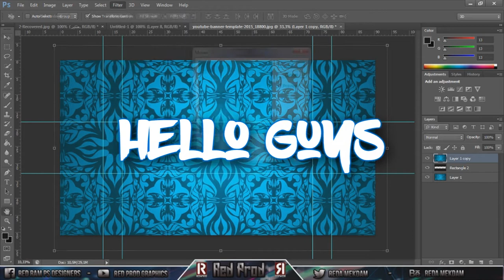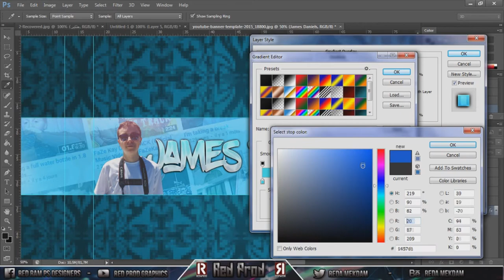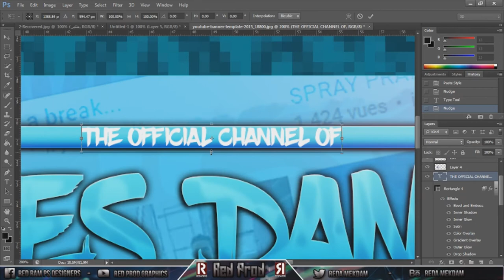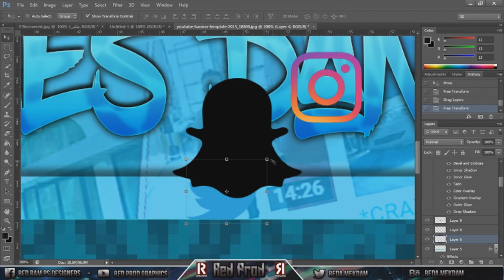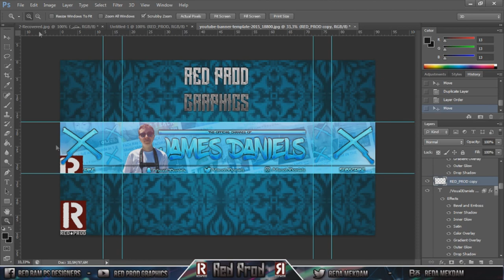James Daniels Youtube Banner VISUALSUMMER (Speed Art)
Hello.Guys
It's Red Prod Graphics
This Video Is My Entry For Visual Arts Contest
James Daniels Youtube Banner
Peace